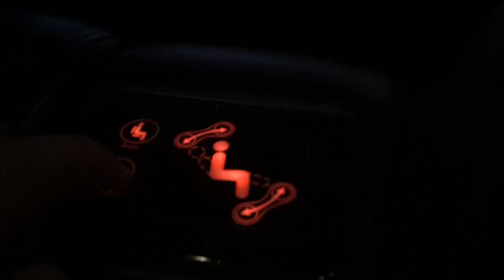The Secret Life Of Pets 2 in Dolby Cinema {Movie-Day/Review} 6-12-19 Wed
Next Movie-Day:
MIB: International